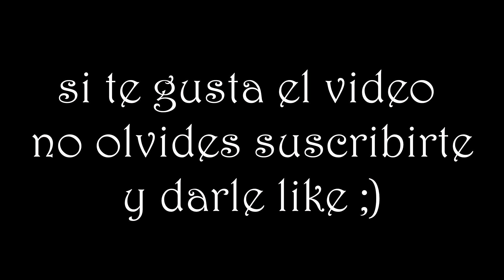RECOPILACIÓN DE KILLS [THE_PRÍNCIPE]